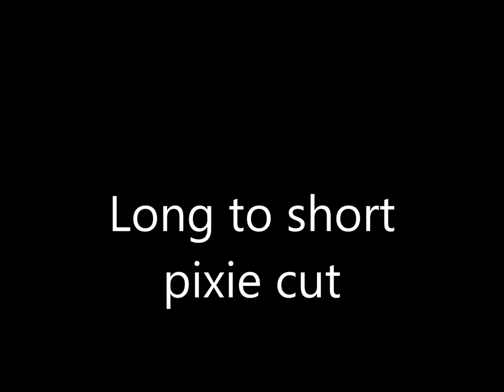Long to short pixie cut #2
she wanted to tried something shorter so we gave her a pixie cut